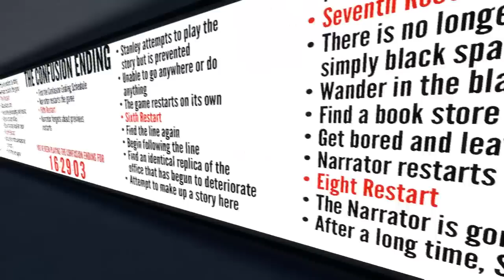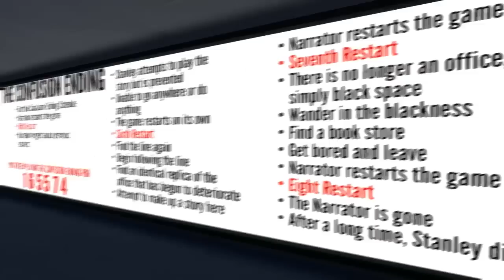Let's Play THE STANLEY PARABLE #06 - Das verwirrende Ende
Gefiel mir sehr gut! :)

ø¤º°`°º¤¤º°`°º¤ø

► Name: The Stanley Parable
► Genre: Indie

ø¤º°`°º¤¤º°`°º¤ø

Fragen an mich? Besucht die Seite:      ask.fm/AslyaLP

ø¤º°`°º¤¤º°`°º¤ø

Viel Spaß! :)
AslyaLP